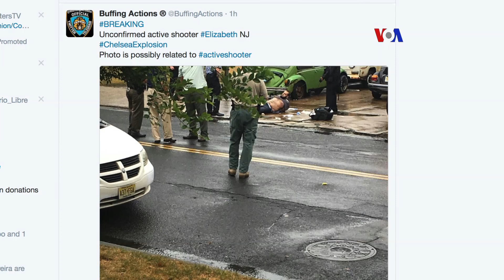Sospecho de atentado terrorista en NY arrestado tras tiroteo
Una casería humana en Nueva York y Nueva Jersey llevó a la captura del sospechoso de los atentados en ambos estados, tras un enfrentamiento armando con las autoridades que investigan su posible relación con una célula terrorista.